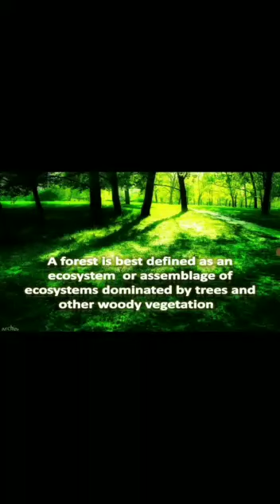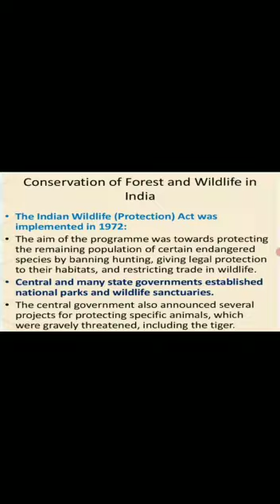Art integrated project Biology project or science project